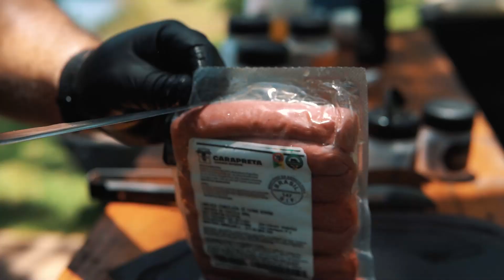Promo Churrasco de T-Bone com Farofa - Alfa Confraternizações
Detalhes de um belo churrasco de T-Bone com farofa, uma das especialidades da Alfa Confraternizações.

Consulte orçamento para sua empresa, entre em contato conosco.

Nosso Instagram: @mediaboxprodutora